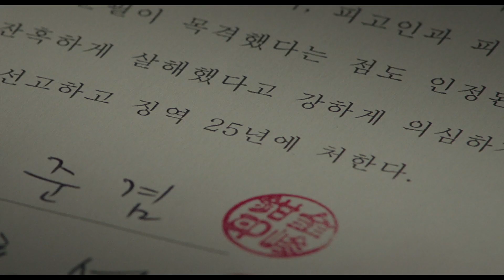영화 "배심원들" 국민 배심원들의 의견을 따라 판결내리는 장면 배우 문소리